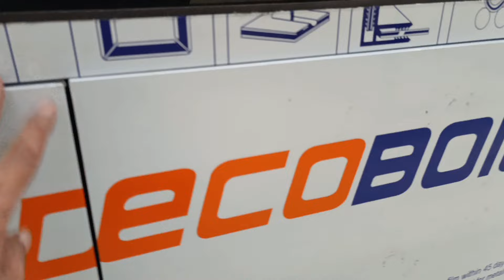RUMAH TINGGAL JADI TEMPAT BIKIN AQUARIUM PESANAN PELANGGAN‼️ MJA MENGERJAKAN AQUARIUM HAND MADE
Meriah Jaya Aquarium

Spesialis Mengerjakan Aquarium Custom
Berbagai Macam Ukuran

Kang Agus - 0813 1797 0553

Pondok Rajeg - Cibinong
Bogor